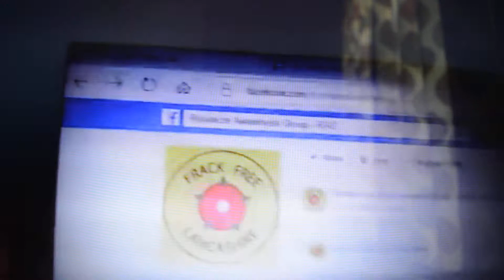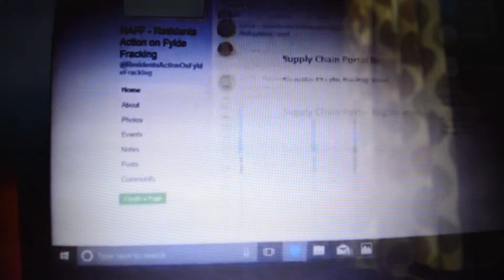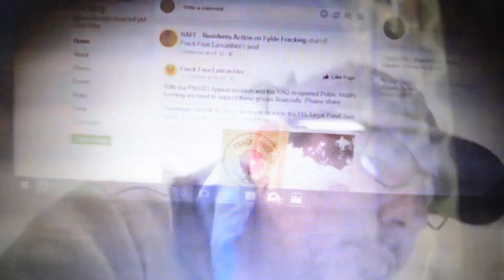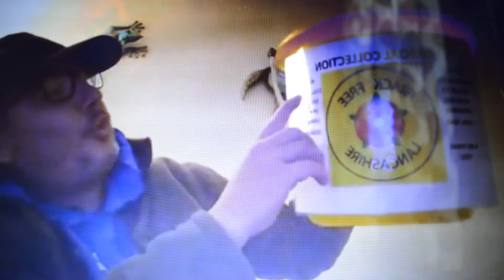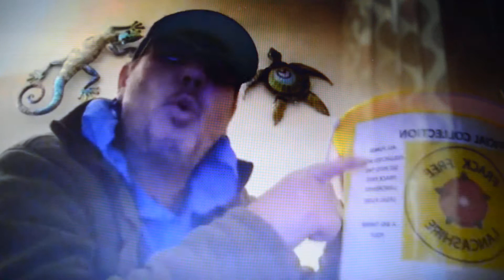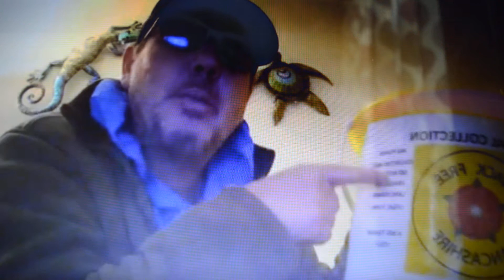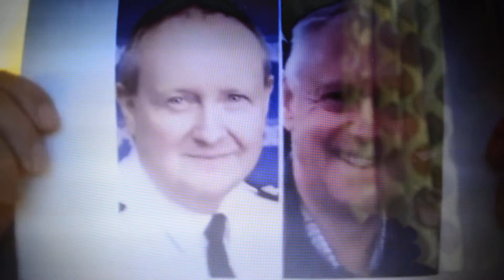Geza Tarjanyi on the the Fracking Front - part one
Geza Tarjanyi live video from Thursday 26th October 2017. A major player in the fight against fracking in this country.